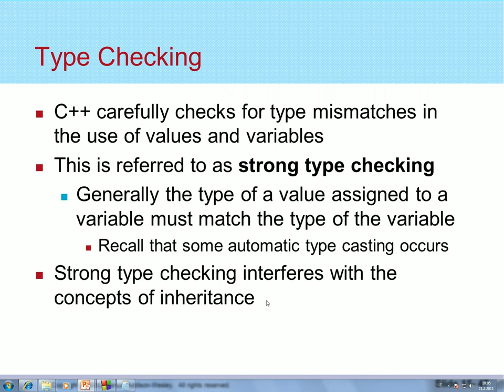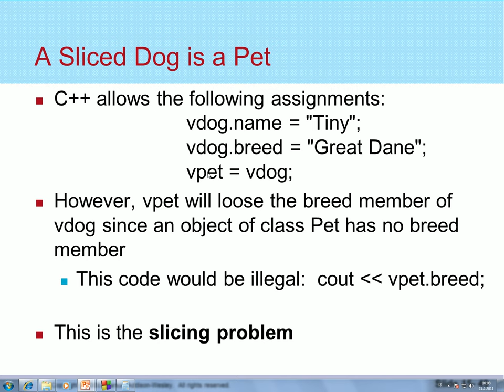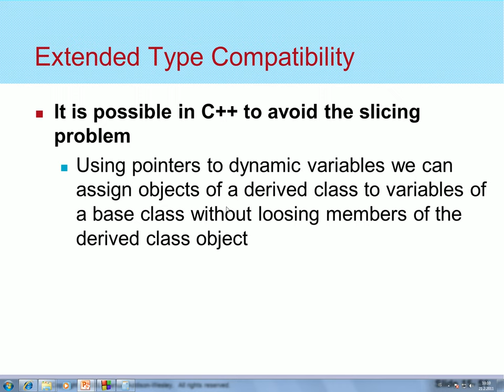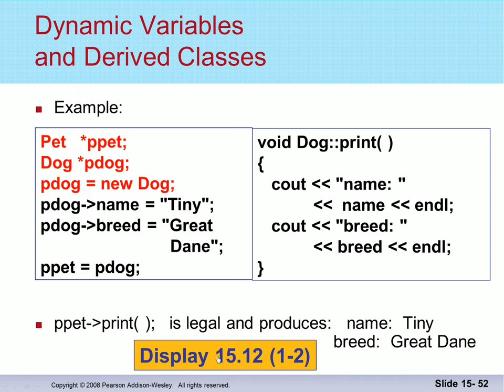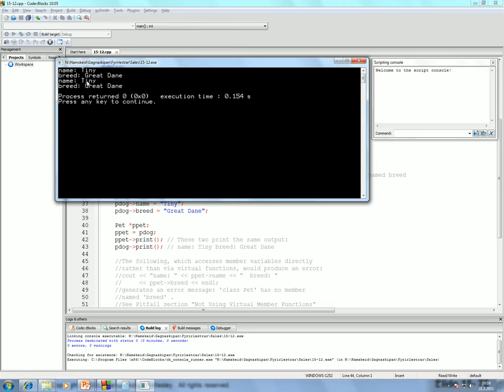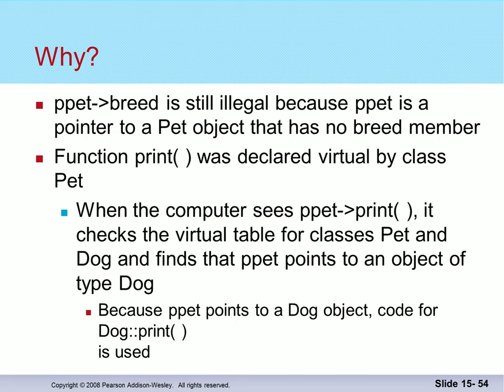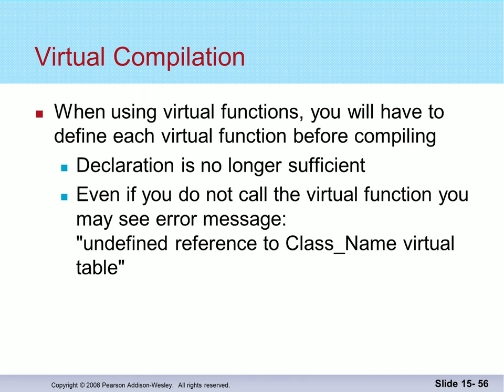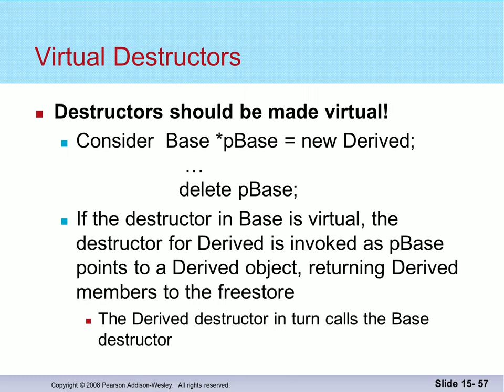Gagnaskipan 2016: Fjölvirkni (2)